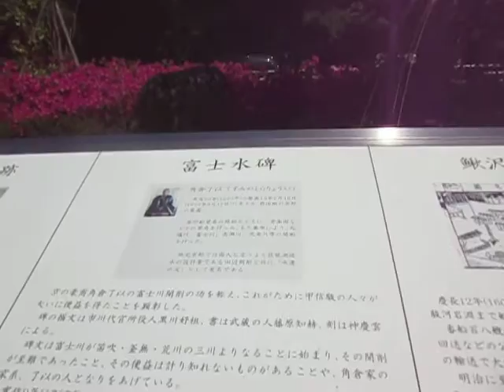富士川町 鰍沢 山梨県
様々な自然・歴史・・・・見学・観察・・・から

　西田幾多郎